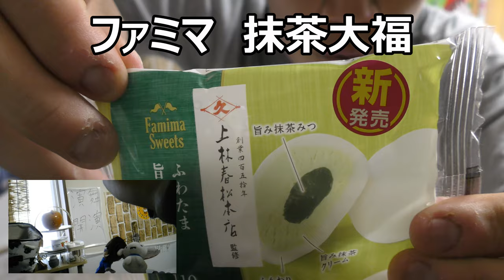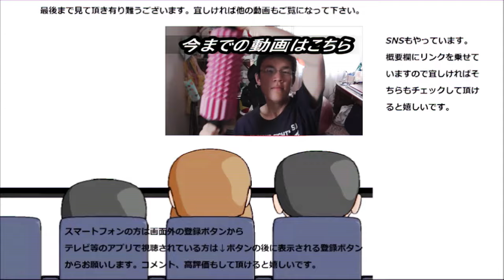ファミリーマート ふわたま抹茶大福を食べてみたら抹茶が凄い！！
ファミリーマート　ふわたま抹茶大福を食べてみました。この抹茶、とっても凄いです！！それにお餅の方も～
贈り物は此方まで↓
〒153-0042